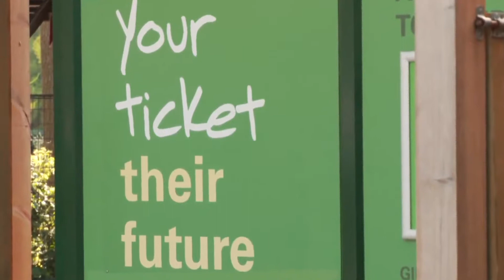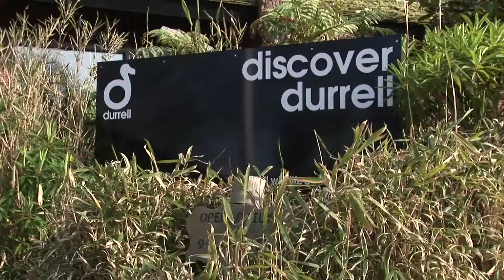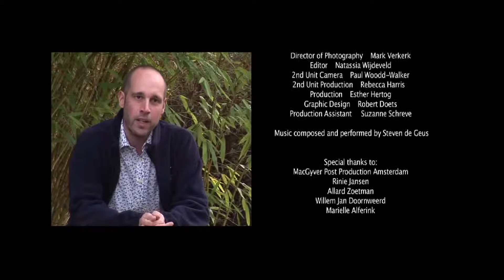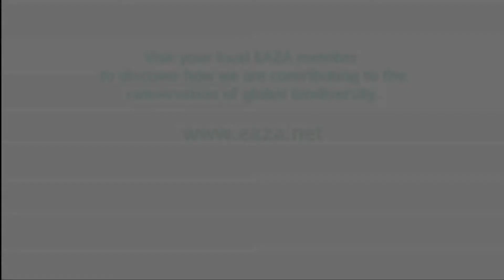Zoos and Conservation (EAZA)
The video was shared from Euro. Assoc. of Zoos & Aquaria channel This footage was made on the occasion of International Biodiversity Day 2010.

Let's see the interview of Stewart Muir - Director, Newquay Zoo, UK, who is the Donor of CPCP, and Nguyen Van Thai - Director, Save Vietnam's WIldlife, Vietnam about Carnivore and Pangolin Conservation Programmeion as a part of this film. CPCP - Save Vietnam's Wildlife is one of four succeed rehabilitation centres, selected by EAZA.